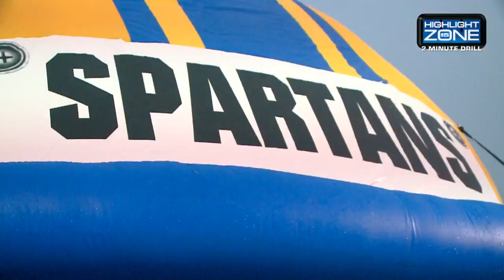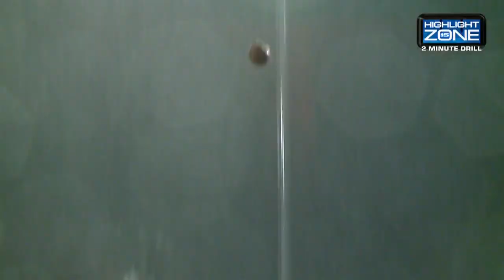HZone15 2 Minute Drill - Week Eight - Churubusco's Paul Sade